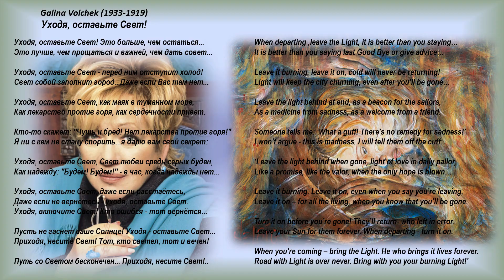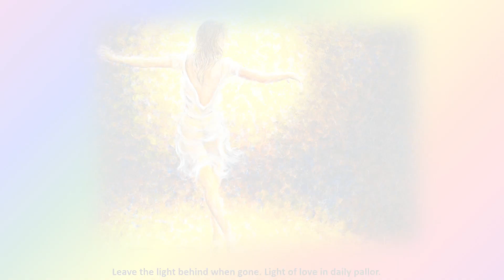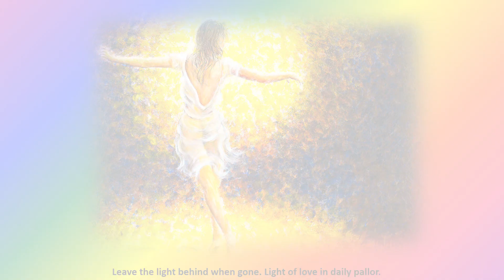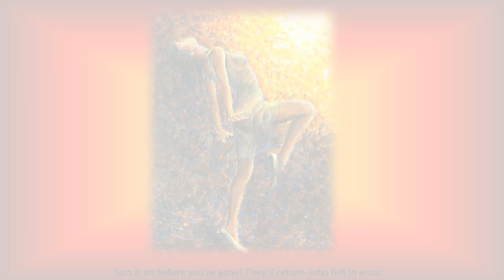Leave it Burning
Lyrics of this song are translated from Уходя, оставьте Свет! by Galina Volchek (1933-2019), a famous Russian actress and theater director.
Music is my original score performed on Korg PaXle.
Art of Nik Helbig, a Singapore artist.
This is my second attempt in Rock music.